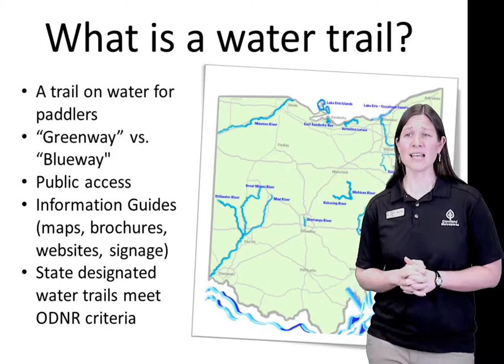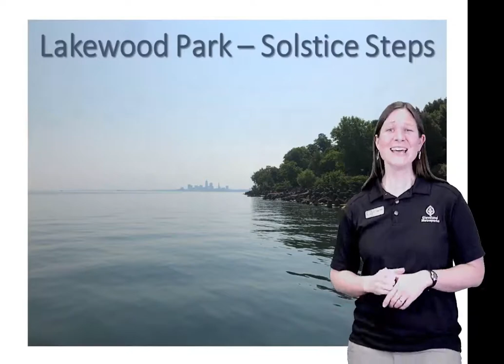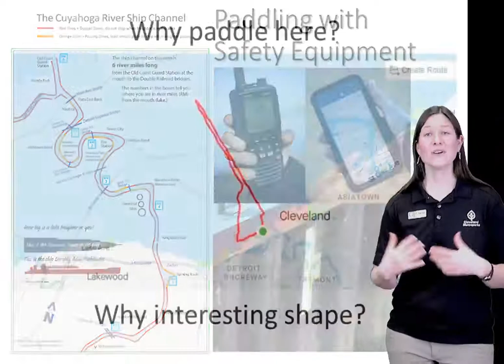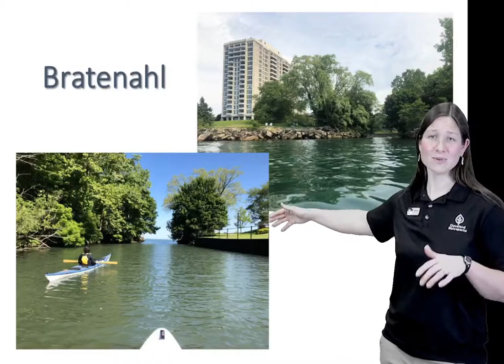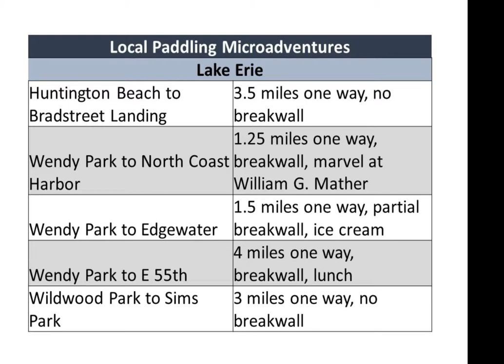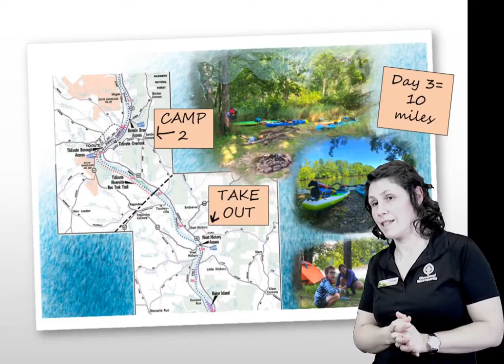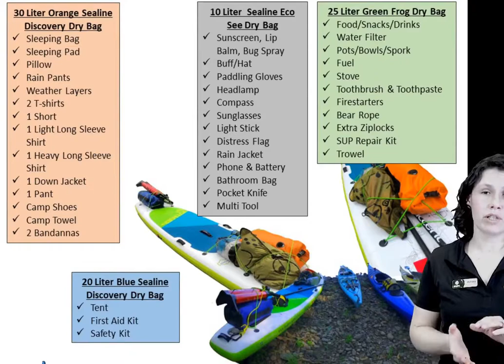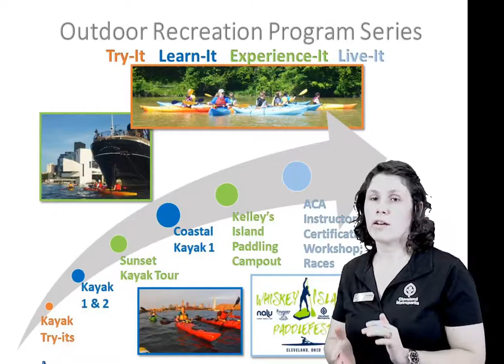Skills and Thrills - Paddling the Allegheny River & Lake Erie Water Trail